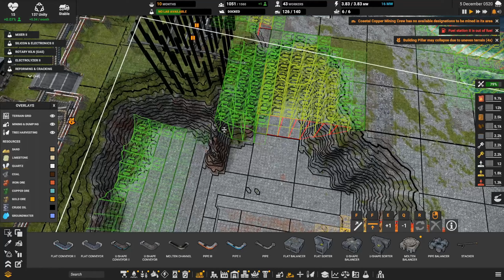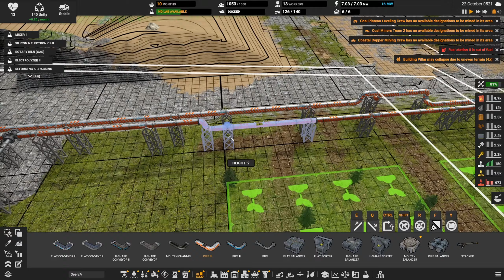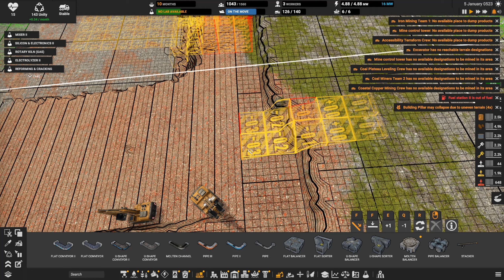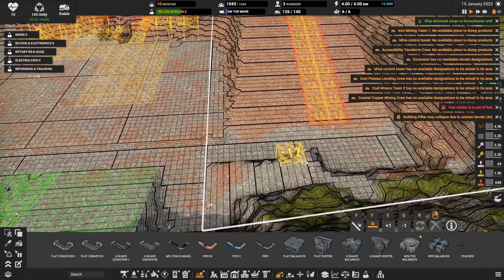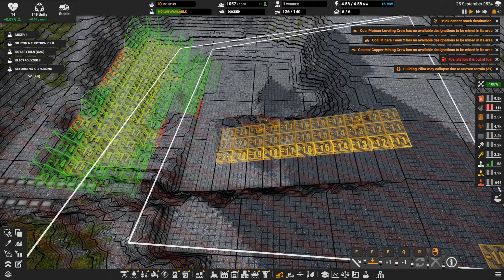So Many Warnings! ⚠️⚠️⚠️ | Let's Play Captain of Industry s06 e56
Let's keep cracking on Season 6! 😺

Map: Insula Mortis

My thanks to the developers for granting my request for a press key. Thank you!